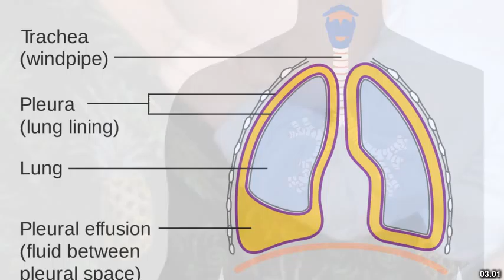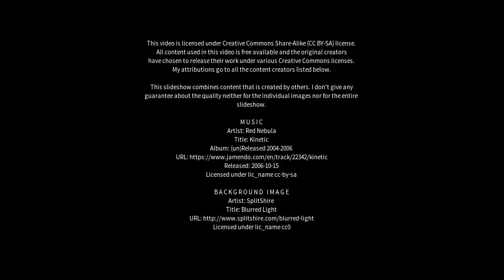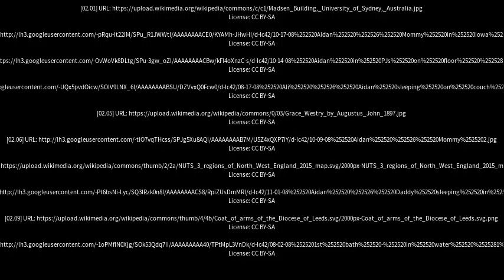Best places to visit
Best places to visit - Holroyd (Australia) Best places to visit - Slideshows from all over the world - City trips, nature pictures, etc.